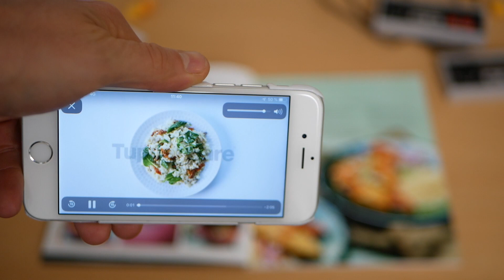Les catalogues Tupperware en réalité augmentée SnapPress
Scannez les pages pour découvrir des recettes et astuces!